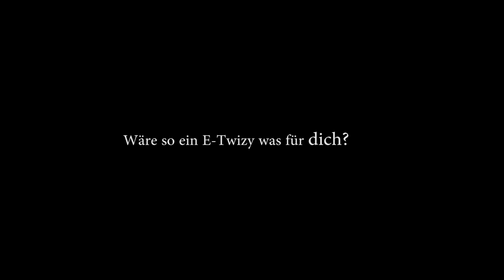Mein E-Twizy und Ich im Winter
Wie es sich ohne Heizung mit einem E-Twizy im Winter so fährt? Ich wurde danach in den letzten zwei Monaten so oft gefragt, dass ich beschlossen habe, eine kleine Videoreportage zu machen. Wäre das auch was für euch?